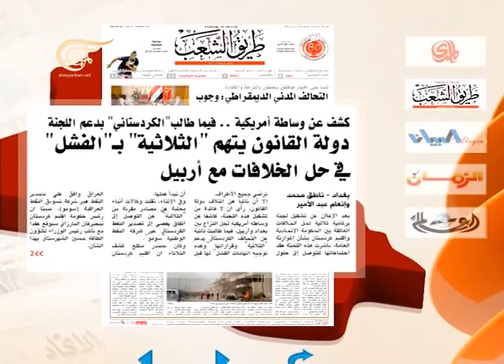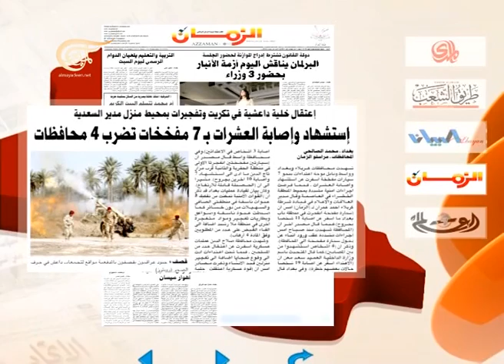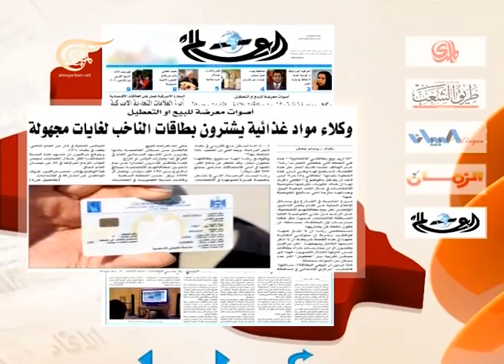نشرة الأخبار العراق - سوريا - 2014-03-19